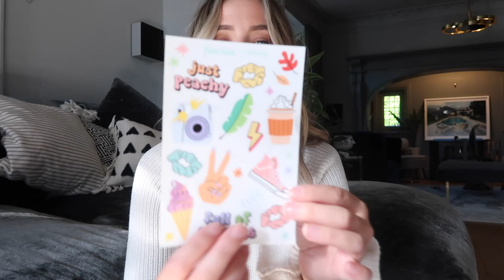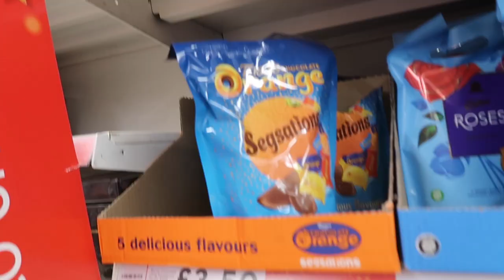Mother & Daughter Workout (I sucked at it) | Mum Comes to Stay & Cosy Mark Day | ad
Mother & Daughter Workout (I sucked at it) | Mum Comes to Stay & Cosy Mark Day
This video contains a paid for advertorial - Function of Beauty x Zoella!
Don't miss out! The exclusive gift is only available while supplies last.

⇢ *Statement Collar Knit - & Other Stories
⇢ *Three Stretch Flare Jeans - Topshop

P R E O R D E R   T H E   M A G P I E   S O C I E T Y
↠ Not Signed - Amazon